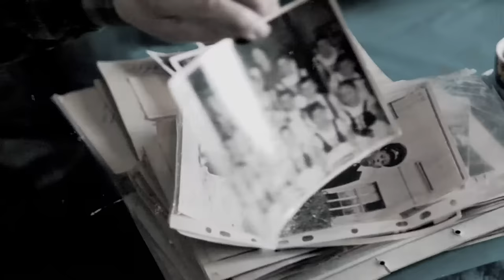Strong Boy, Weak Man by Earl Robert Key | Book Trailer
Michael DiAngelo Nicholas believes that being strong that conquers your worries and fears is the best resolution rather becoming weak at any battle you face. His secret? Find that out on Earl Robert Key’s “Strong Boy, Weak Man.”